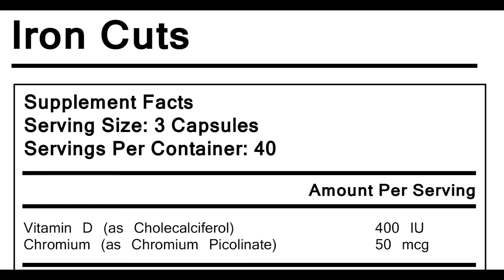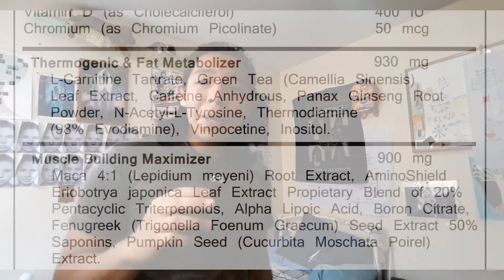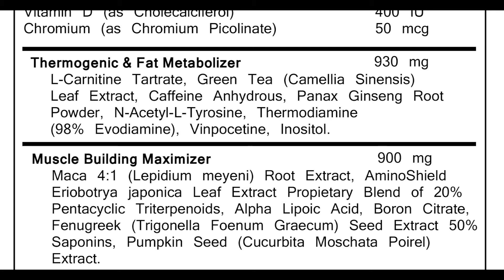Iron Cuts | Review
De Muscle Pharm, de la línea Arnold Schwarzenegger.
Quemador 3 en 1. Con propiedades termogénicas, de construcción muscular y regulación de cortisona y estrógenos.